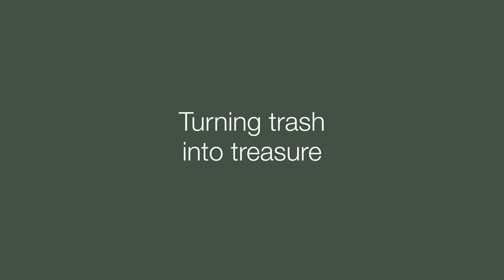FALK by HOUE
Turning trash into treasure